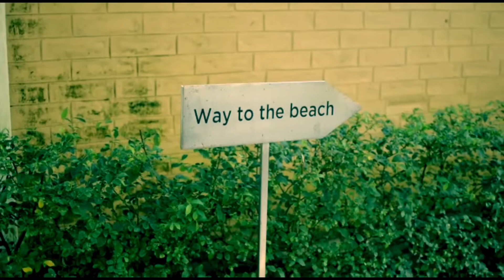Capital Letters | ailee Steinfeld, BloodPop | Joy |MFF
Capital Letters (remake)

Directed by Shahed Oali Noor
Produced by Mathience Film Factory